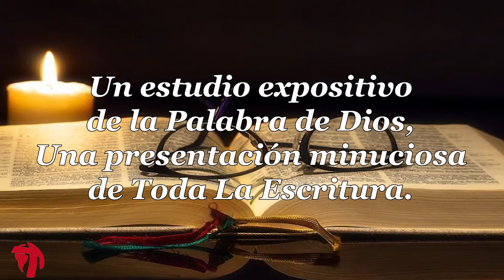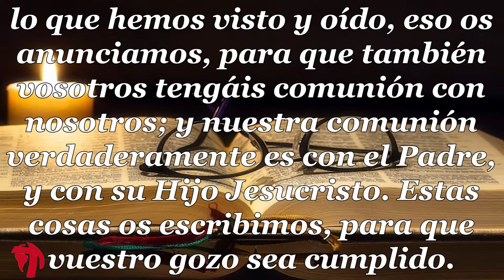029 1CARTA DE JUAN